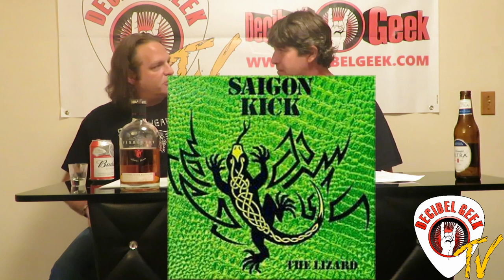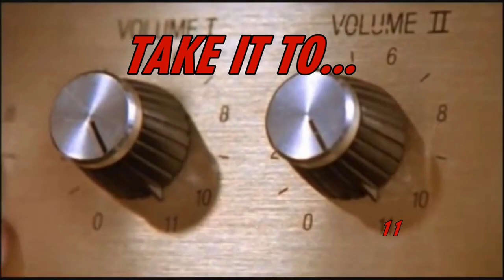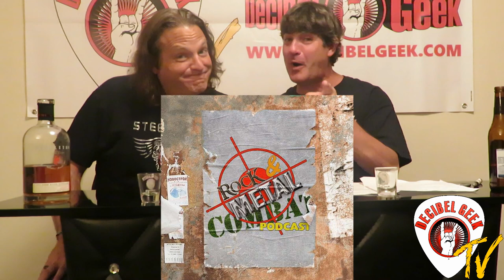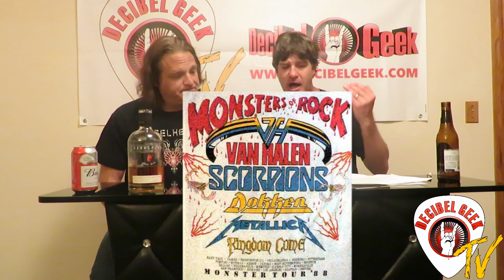Ep. 2 Decibel Geek TV Presents: The Kuhn Bros ROCKCAST!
Decibel Geek TV Presents:

The Kuhn Bros: ROCKCAST! Episode 2 09/10/18

Pete and Jim Kuhn are your hosts for this new weekly video podcast! Each week the Kuhn Bros will be discussing the latest happenings in Hard Rock & Classic Metal with their own brand of comedy, opinions and personal stories! Get the latest in music news, concert & album reviews, interviews with your favorite bands and many surprises each episode along with the latest happenings with Decibel Geek and associated podcasts.